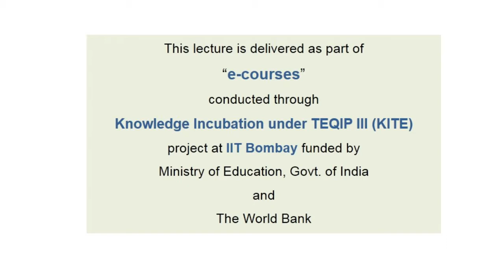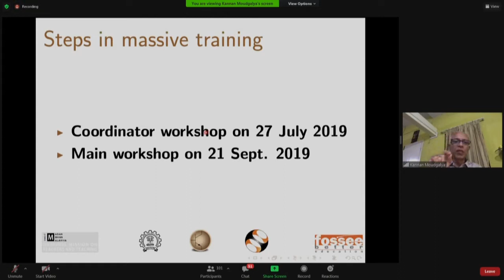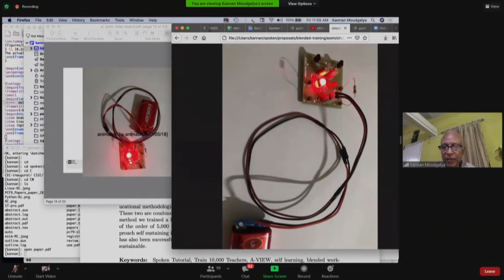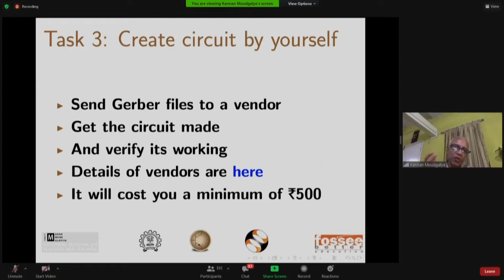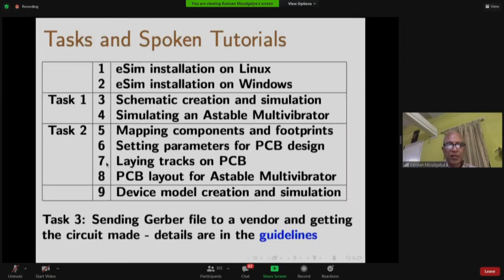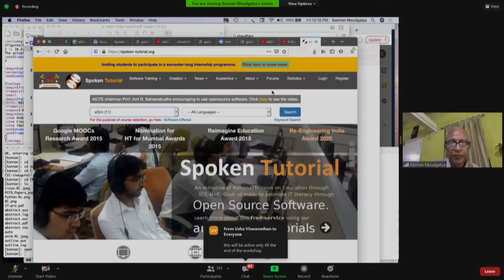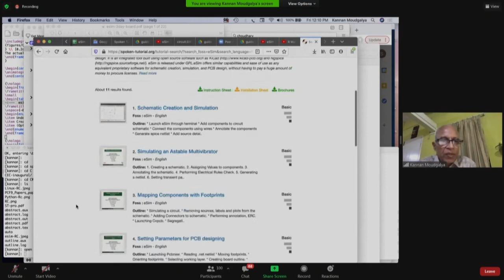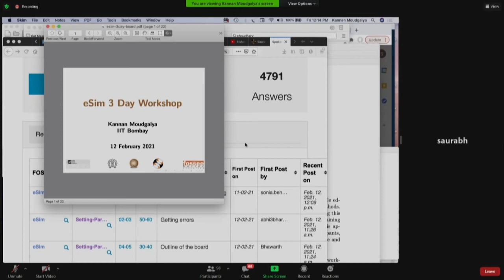Day 2 Session-11 by Prof Kannan Moudgalya